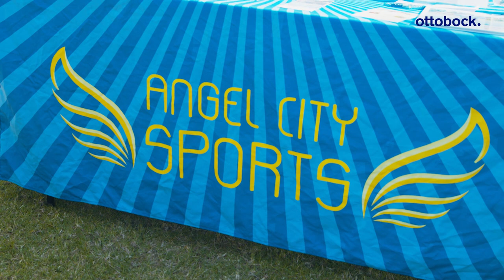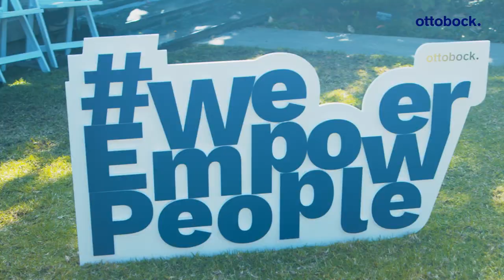The Golden Talk. The past, present and future of adaptive sports. | Ottobock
"It was the best decision I ever made" Heinrich Popow, Ezra Frech, Johannes Floors and Greg Louganis talk about the past, present and future of adaptive sports at a panel discussion at Gold Meets Golden. They share experiences, important decisions that have accompanied them on their journey and what they also wish for the future. It's a conversation between some of the best athletes of our time, inspiring each other.